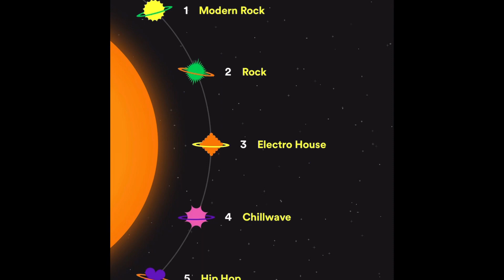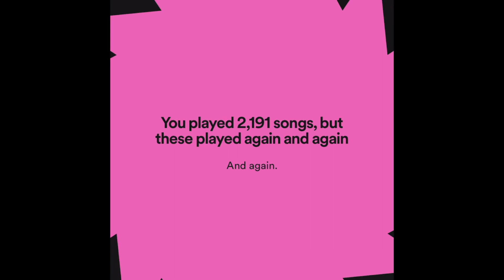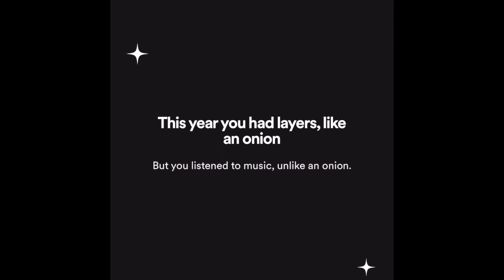My @Spotify 2022 Wrapped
Here’s my @Spotify Wrapped 2022!